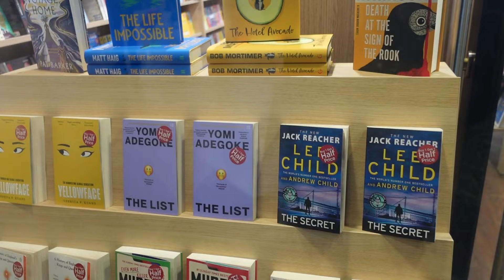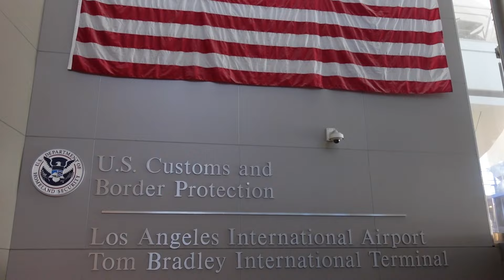moving to university alone vlog ✈️ from England to California | the PhD Diaries take 2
hey guys!! today's video is all about moving to university vlog: from England to California : the start of a new chapter